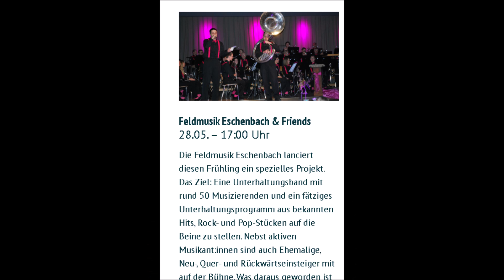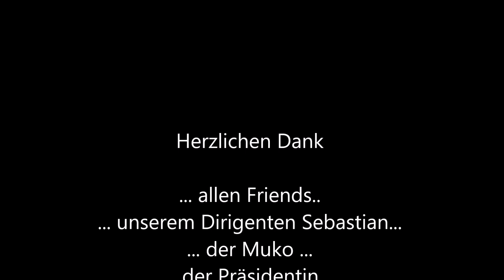Sommerprojekt 2023 - Best of...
Sommerprojekt 23 der Feldmusik Eschenbach mit dem "Rössliplatz-Happening" und dem Show- Konzert am Zuger Musikfestival.
In nur 3 Monaten wurde das Projekt mit 60 Musikanten/innen zusammengestellt .